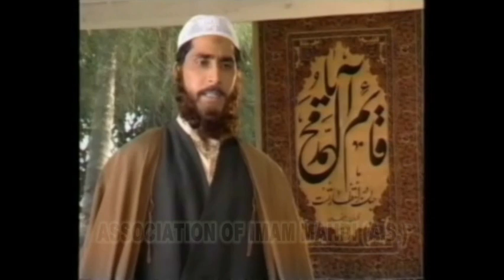Islamic Film on meeting with Imam Mahdi a.s - Dastarkhwan-e-Hazrat (a.s.) - دسترخوان-ا-حضرت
Islamic Film - Association of Imam Mahdi (a.s)